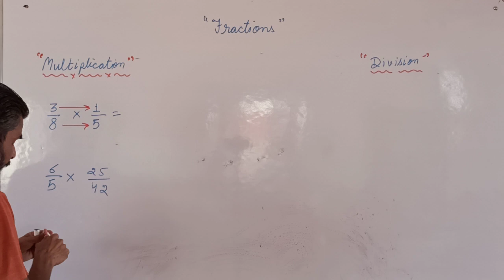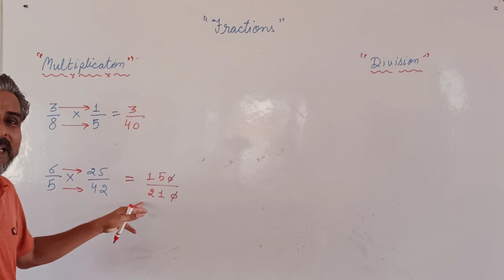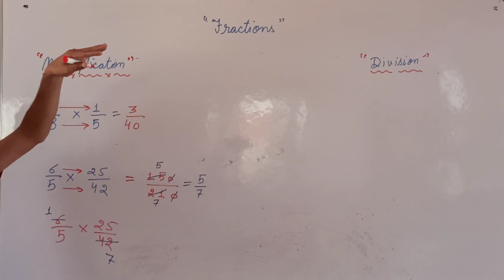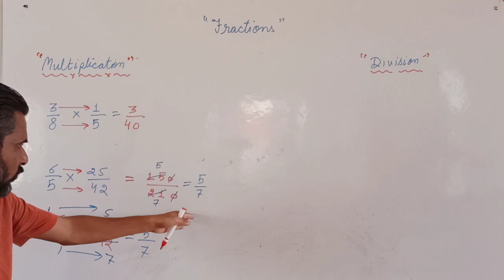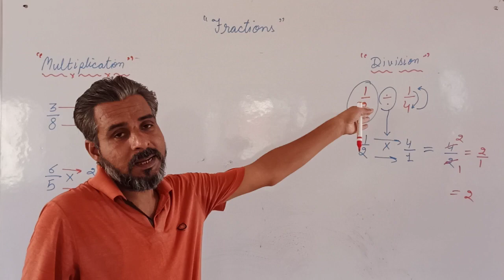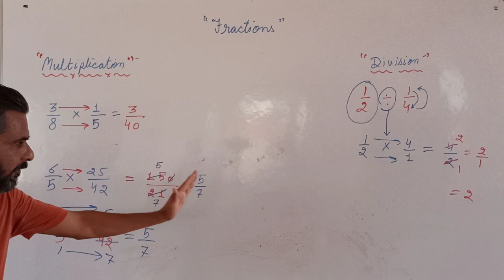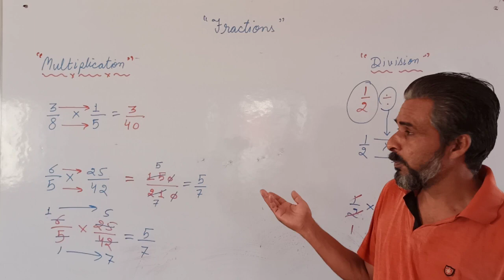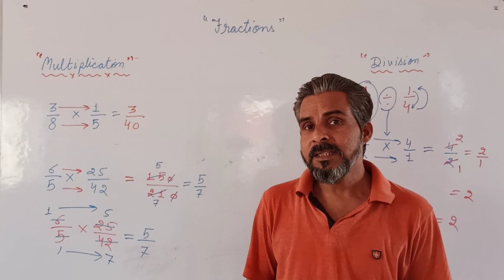Fractions: Multiplication & Division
Class 3 onwards